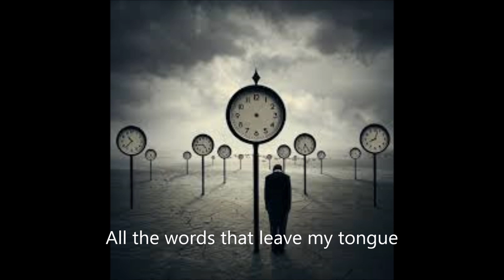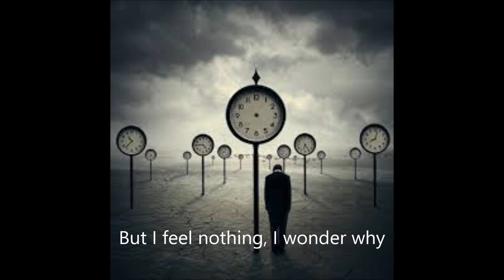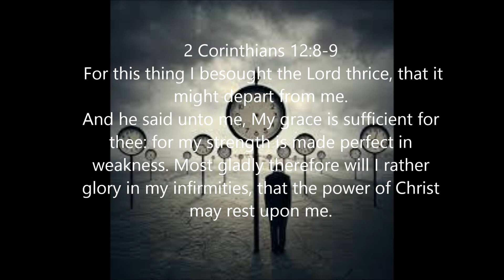NF Paralyzed HD